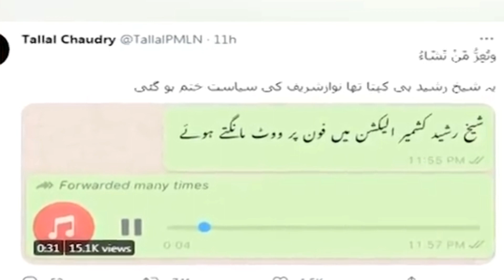Sheikh Rasheed audio Call leak | Audio call laek | Interior Minister | Discover Facts